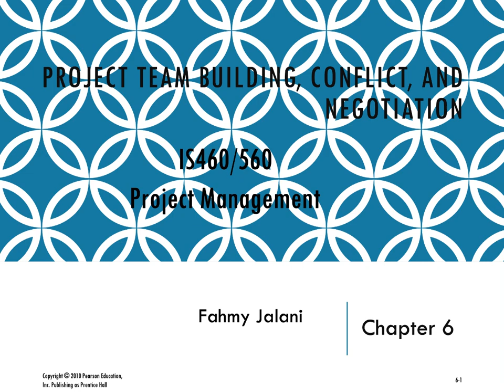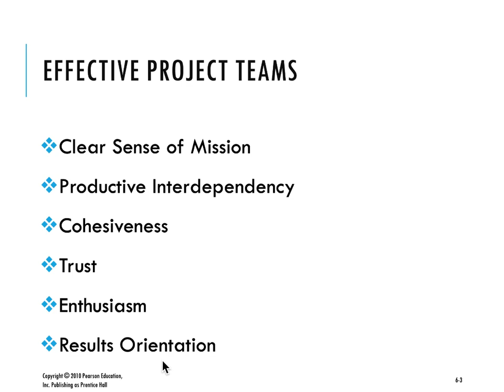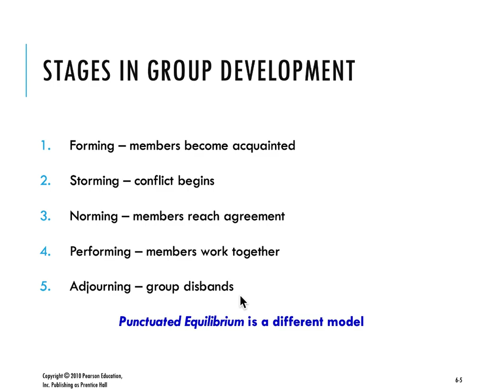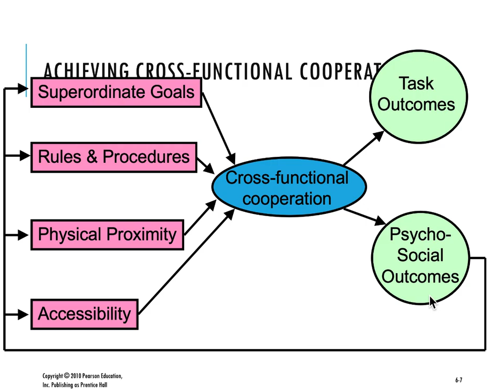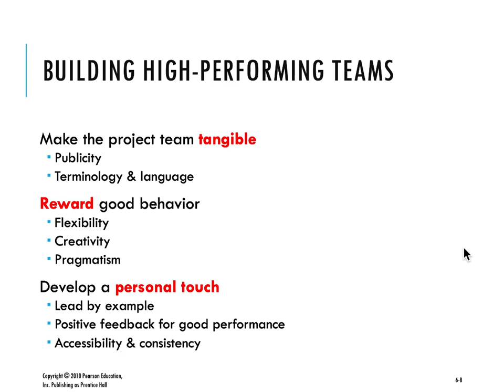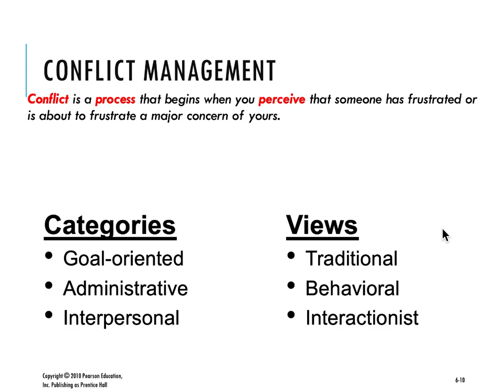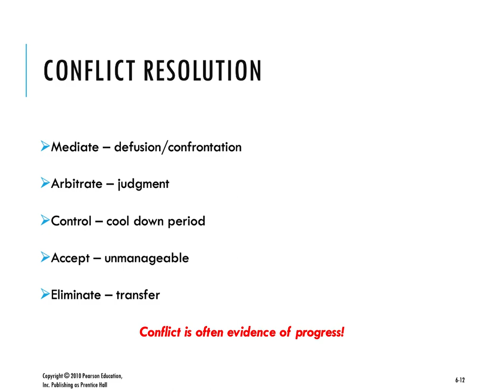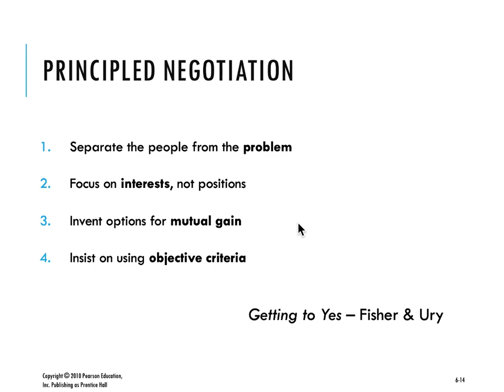IS460:560ch06 Project Team Building, Conflict, and Negotiation Project Management Chapter 6